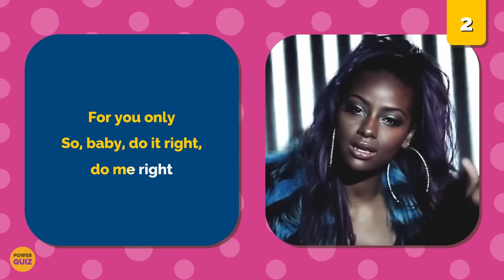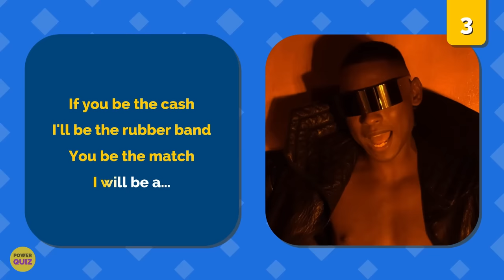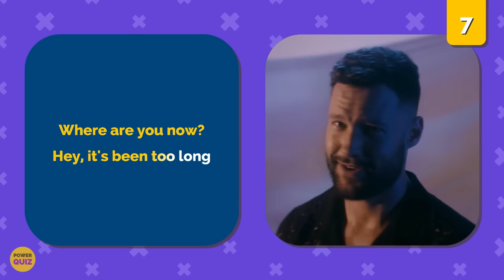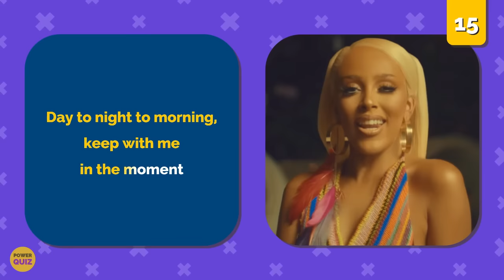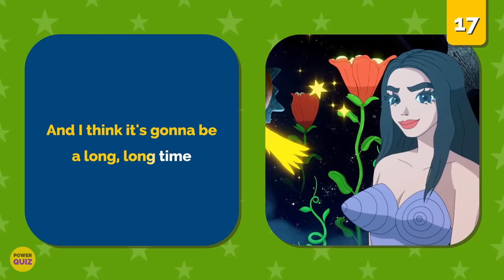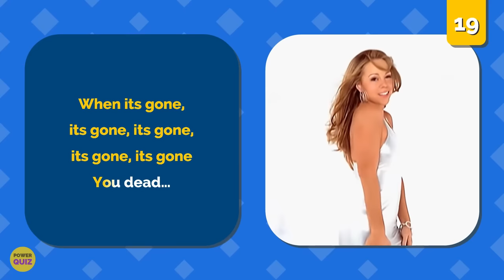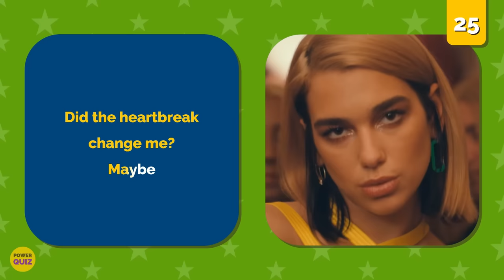Finish The Lyrics...! - VIRAL TikTok Songs Edition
Can you finish the lyrics of the most viral songs of 2023? Test your knowledge in this fun quiz! 🤓

This is how it works:
We will play 25 segments of different songs and you have to guess the following lyrics. After the timer runs out, the answer will be shown in the video. We wish you a lot of fun! 😄

If you are new to Power Quiz, welcome to our Quiz Family! 💛💜